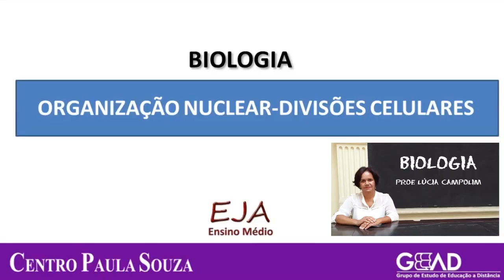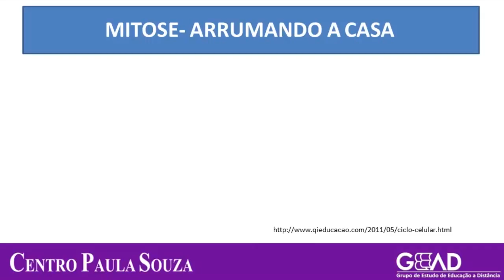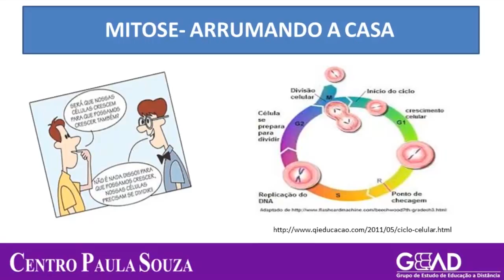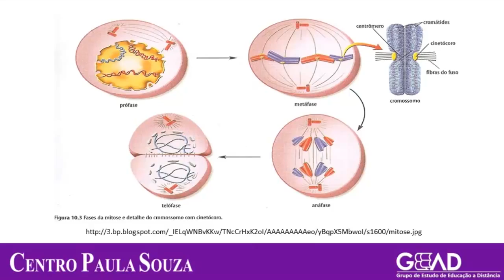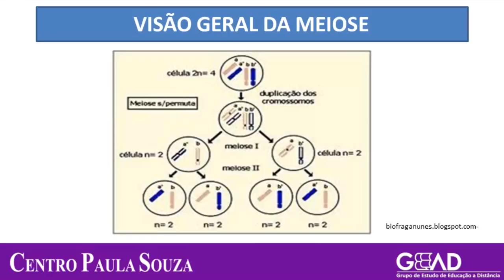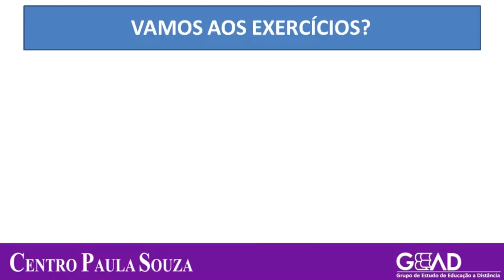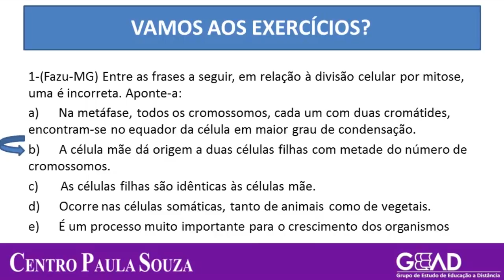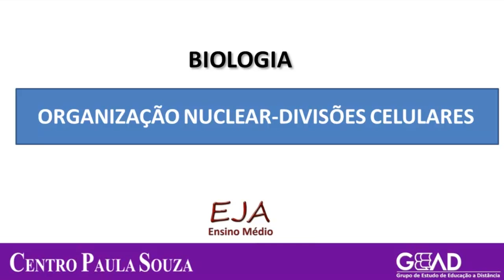EJA/BIO - M2 - Agenda 14 - Organizações Nucleares - Divisões Celulares